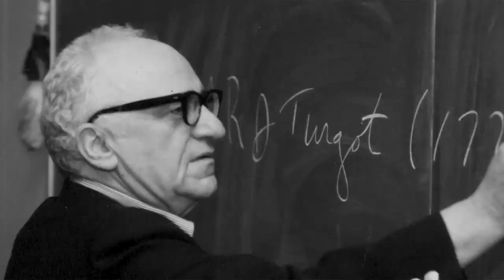Free Roger Stone - Stand for justice CONSISTENTLY, stand against Trump!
FreeRogerStone.com